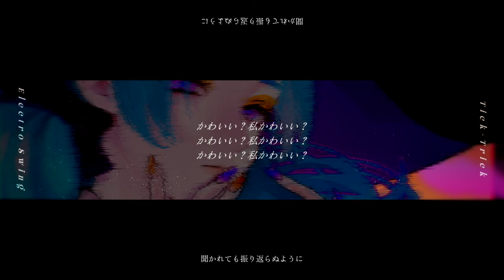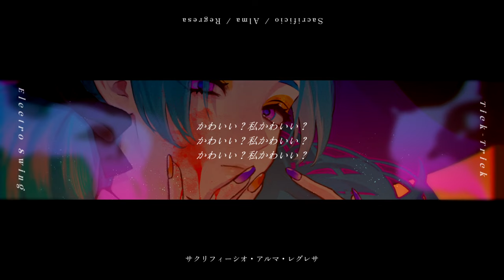Tick-Trick / 可不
答えても、振り返ってもいけないよ

Special thanks（Trick or Treat）
ななくろ

煌びやかに彩られた舞台
夜明けまでのほんの祝祭
着飾った小さなテゾーロミオ
お菓子をどうぞ、ジェラティーナ

姿を変え軒並み浮足立つ
死者を想い実りを祝う
姿隠し踊る果実たち
お菓子にもしてあげるから

かわいい？私かわいい？
何も言わぬ錆びた姿見
聞かれても振り返らぬように

ね　かわいい？私かわいい？
じゃあお菓子をあげるね

Tick-Trick…Tick-Trick！
踊れ 1,2,3 Step
廻れ惨憺スピンショー
早回ししただけ
Trick and Trick and Trick and Trap ME!

十四の時に犯した禁忌（とが）
Trick and Trick and Trick
次に陽見れば既に老婆
Fall in Fall in Fall…

時は既に遅く巡るソウル
三度犯す禁忌涸らす輪廻

サクリフィーシオ・アルマ・レグレサ

じゃあお菓子をもらうね

Tick-Trick…Tick-Trick！

踊れ 1,2,3 Step
早回ししただけ
Trick and Trick and Trick and…

踊れ 1,2,3 Step
廻せ夜行だ無礼講
お菓子犯しただけ